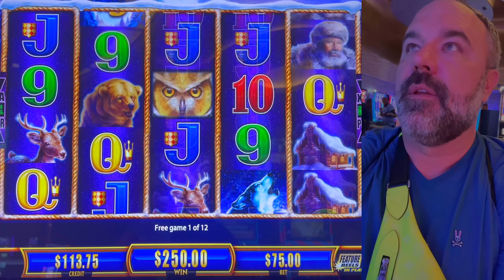Massive Jackpot On Timber Wolf Gold Slot Machine!! $150/bet